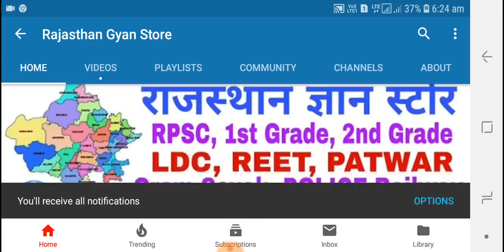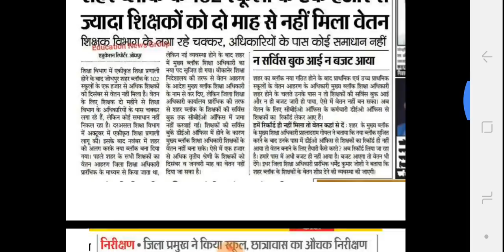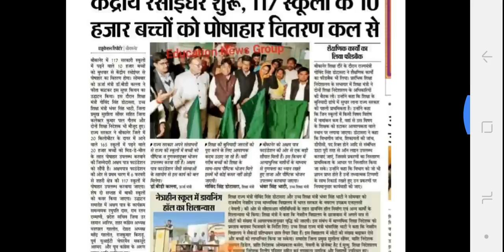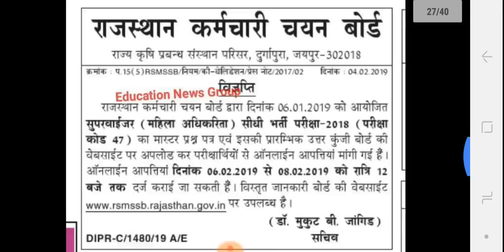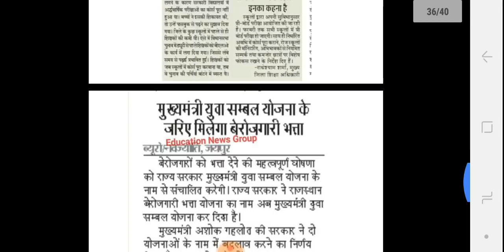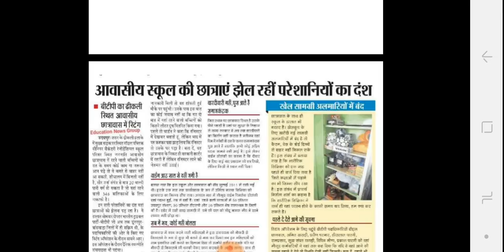Rajasthan Education Samachar, 5-2-2019, मंगलवार, राजस्थान शैक्षिक समाचार